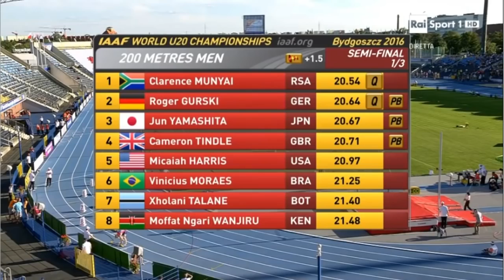84 Clarence Munyai 200m Semifinal 1 Men's HD World U20 Championships Bydgoszcz 2016